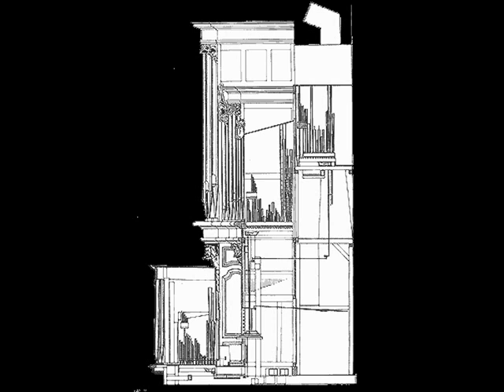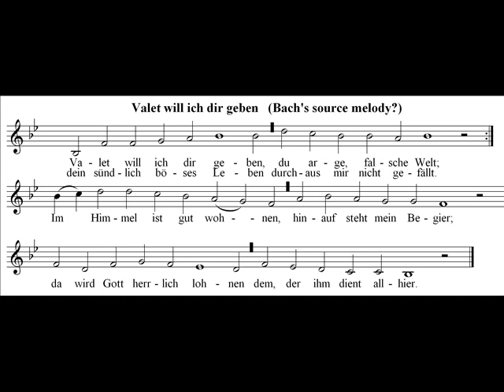Michel Chapuis improvise à Dole sur le choral "Valet will"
le 05 octobre 2002 Michel Chapuis terminait son concert sur l'orgue de la collégiale de Dole par une improvisation sur le choral "Valet will ich dir geben" (je veux te dire adieu).
Enregistrement Live : Rémi Vuillemenot.